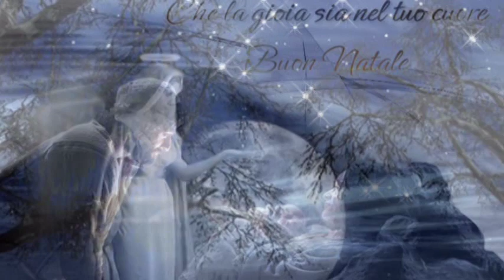Tu scendi dalle stelle - You come down from the stars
Written in 1754 by the priest Alfonso Maria de Liguori, then, perhaps because of this song became a saint.
It 'a kind of lullaby that describes the birth of baby Jesus, who, precisely, 'descend from the stars".